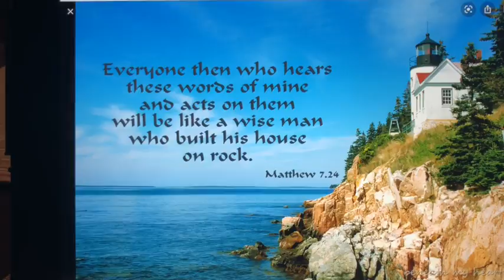REALLY? YOU ARE WISE OR FOOLISH.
Let us learn from Matthew 7:24-27